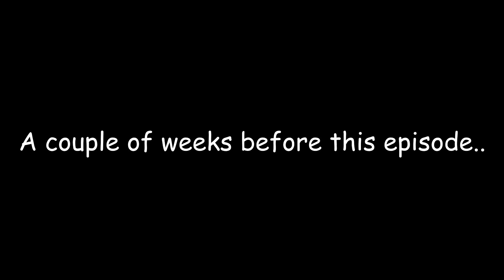OINK OINK OINK (Watch Till The End..)|| YOLO SMP S2 || Ep.6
Hey everyone! Today we are back on YOLO for episode 6! We just take it easy so we don't die and get some piggie friends! make sure to watch until the end :)

YOLO SMP Is a modded hardcore survival series, based off the One Life series here on youtube, with a bunch of really cool people. In the first 5 episodes you are able to die as many times as you want, but after that if you die, you dead!

✯Owners✯

Texture Pack: none
Shaders: BSL
Credits:
►Intro made @BinofTrash
►Outro made by RachieGaming!